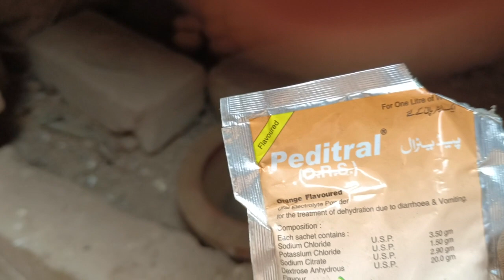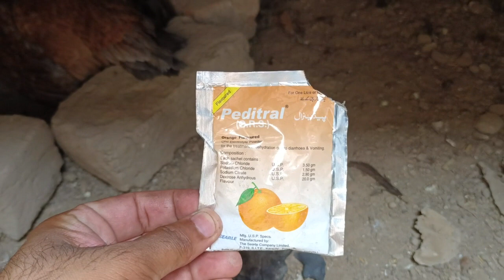🤗murgi ko garmi mein ande par kaise badhaye murgi ko ando par💯lane ka tarika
desi murgi
murgi ko ande par kaise bithaye
murgi
desi murgi farm
murgi palan
murgi ke bache
murgi ki bimari
murgi ko ande pe kaise bithaye
murgi ki video
chuje ko garmi se kaise bachaye
barsat me murgi ko ande par kaise bithaye
azmath murgi palan
desi murgi ko ande par kaise bithaye
murgi ke ande
murgi ko ghar par kurak kaise bithaye garmi me
murgi ko ande par kaise bataen
murgi palan ka tarika
murgi ko kurak karne ka tarika
murgi ko ando par baithne ka tarika
murgi ko ando par lane ka tarika
murga murgi ko heat par lane ka tarika
aseel murgi ko kurak karne ka tarika
murgi ko ande par baithne ka tarika
murga murgi ko heat karne ka tarika
murgi
murga murgi ko garam karny ka tarika
murgi ko ando par kaise laye
murgi ko ando par baithane ka tarika
murgi ko ando par baitne ka tarika